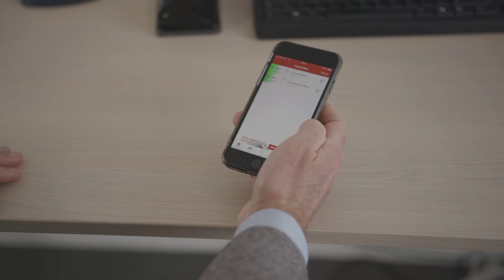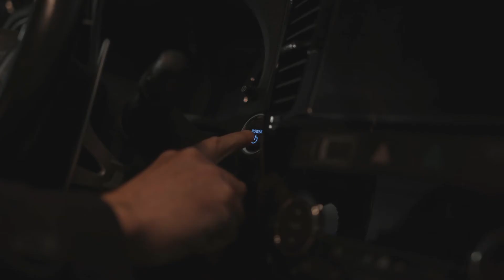Frank Dekkers: "Surfen is mijn manier om te ontspannen na een drukke dag"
Wie is Frank Dekkers? Waarom is hij advocaat geworden, wat drijft hem en wat doet hij graag in zijn vrije tijd?

Frank als advocaat: iets afdwingen waar zijn client recht op heeft
Frank Dekkers begon zijn carrière ooit bij ABN AMRO, maar stapte in 1999 over naar RWV Advocaten.  Waarom? Zoals Frank het zelf zegt: het was mijn roeping. “Als iemand zijn recht niet krijgt, moet hij dat gaan halen. Dan heb je iemand nodig die je met raad en daad bijstaat.”

Frank behandelt civiele vastgoedzaken betreffende onder andere koop, appartementsrecht en bouw. Daarnaast is hij de huurspecialist bij uitstek!

Frank & windsurfen: opladen om er de volgende dag weer voor de volle 100% te kunnen zijn voor zijn clienten
Na een dag hard werken, ontspant Frank zich graag op het water. "Surfen is voor mij echt een passie. Niet dat ik het zo geweldig goed kan, maar ik vind het super lekker. Je zit op het water, alleen maar wind, de elementen en. gewoon gaan!"

mr. F.M.L. (Frank) Dekkers